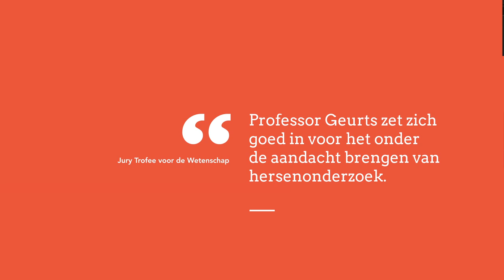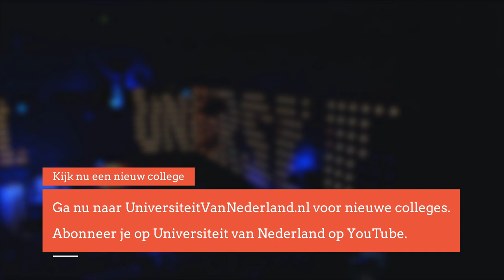Hoe legde onderzoek aan de keukentafel de basis voor het huidige hersenonderzoek? (1/5)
In 1986 ontvangt Rita Levi-Montalcini de Nobelprijs voor de Geneeskunde. Tot haar dood in 2012 is de Italiaans-Joodse neurologe de oudst levende Nobelprijswinnaar. Professor Geurts had het voorrecht haar enkele keren te ontmoeten. In dit college vertelt hij over deze bijzondere ontmoeting en het uitzonderlijke levensverhaal van professor Levi-Montalcini die met haar onderzoek de basis heeft gelegd voor het huidige hersenonderzoek.